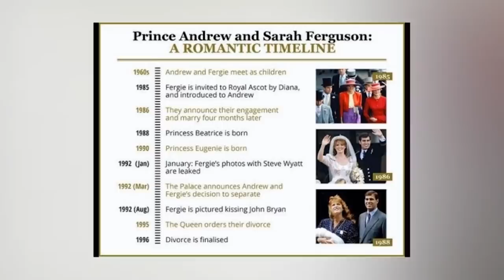Prince Andrew scold Prince Philip for being petty when he refuses to forgive his children